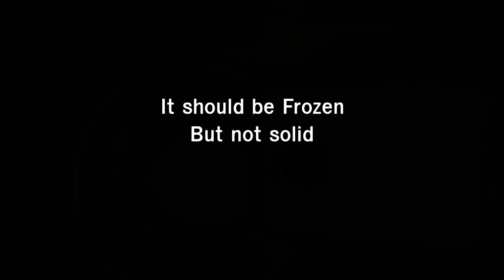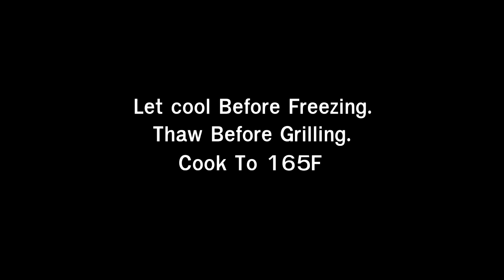Nightshade Free Sausage & Sausages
Ingredients:

Pork Butt
Wine
Fresh Rosemary
Pepper
Salt
Hog Casings